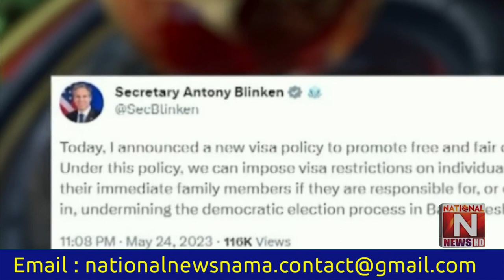America has linked the visa policy for Bangladesh Election নির্বাচনে অনিয়ম হলে ভিসা নয়, বাংলাদেশের